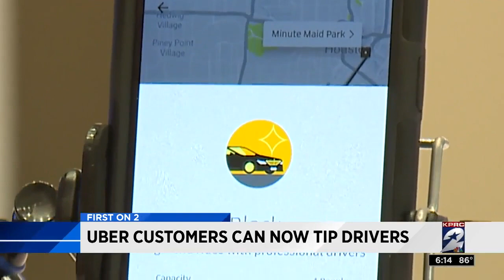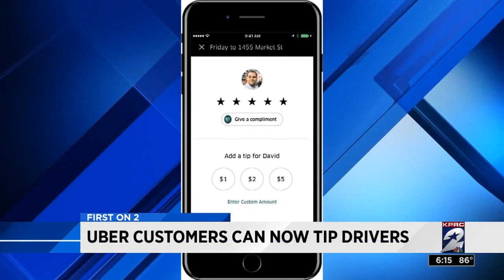Uber customers can now tip drivers